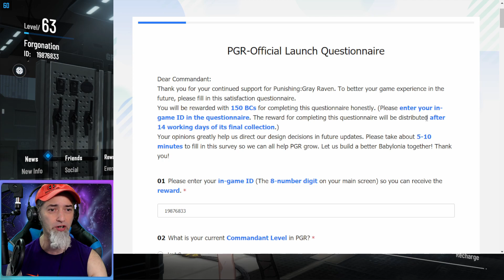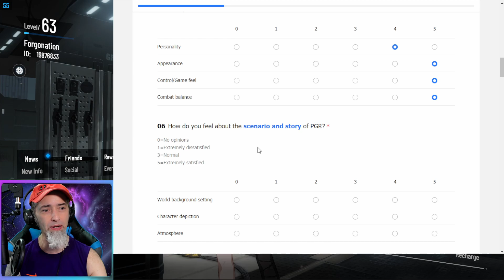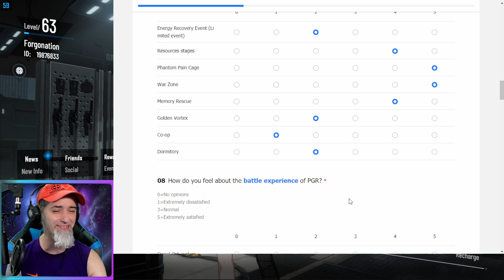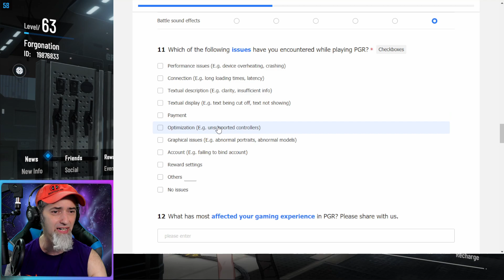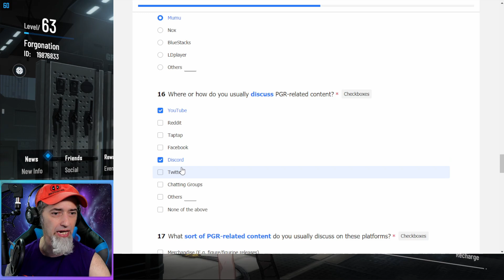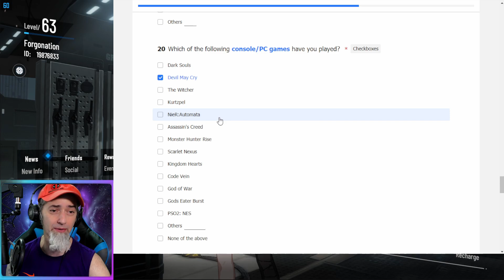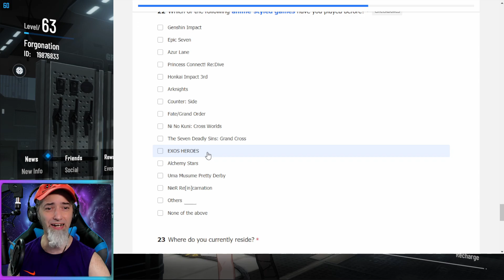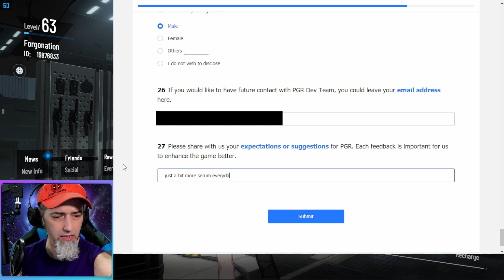Get 400 extra Black Cards by doing this and how to get free 6* Darwin memory! Punishing Gray Raven